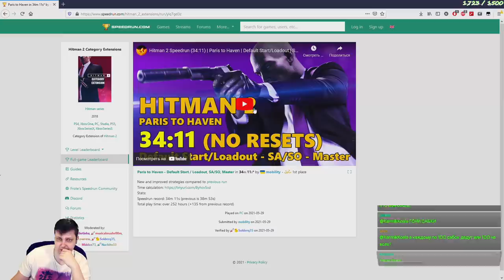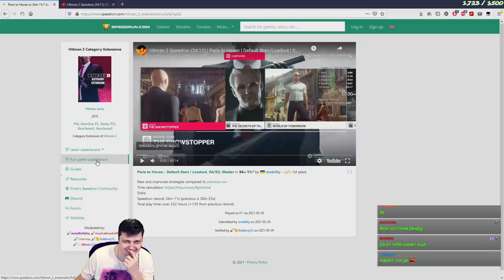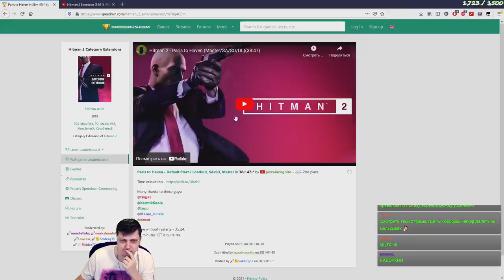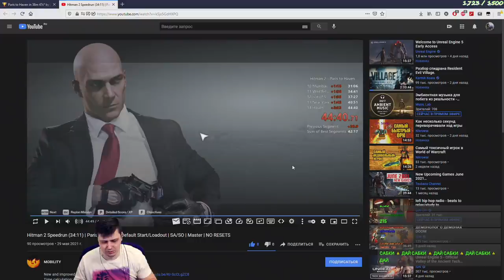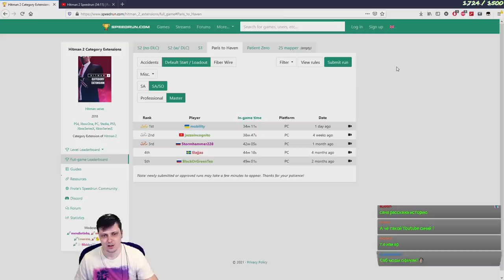Чудовищный Мировой рекорд в Hitman 2 by mobility